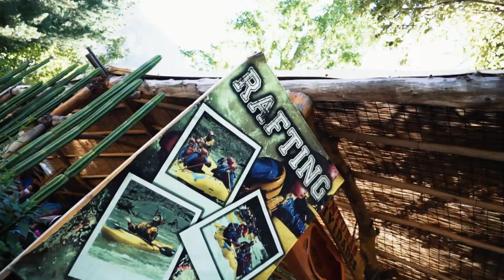Programa de Team Building para Carl´s en el Cajón del Maipo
Turistik organizó el Día de Comunicaciones para el equipo de la reconocida marca de hamburguesas Carl´s. Una experiencia de Coaching con Outdoor Training, para fortalecer el liderazgo, la comunicación efectiva, la cohesión y la productividad, por medio de la entretención y programas formativos.